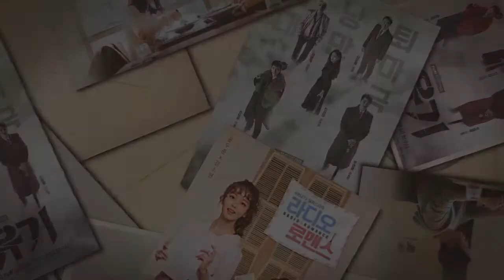Lee Joon-Ho, Jang Hyuk & Jung Ryeo-Won cast in SBS drama series “Greasy Melo”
Lee Joon-Ho (‘2PM’), Jang Hyuk and Jung Ryeo-Won are all cast for lead roles in upcoming SBS drama series “Greasy Melo” (literal title).